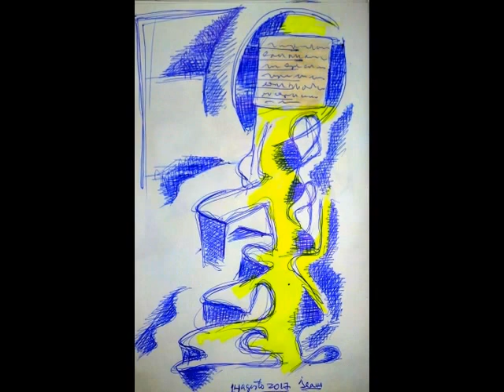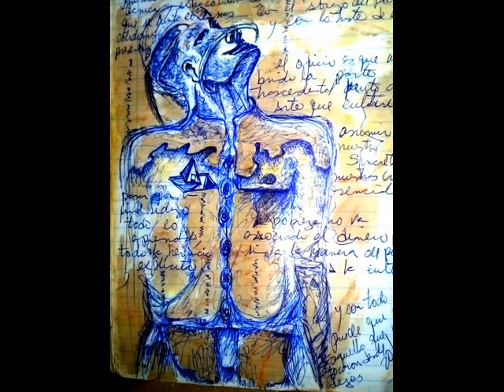Dibujos y colores.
Dibujos de diferentes momentos. Colores, expresiones y miradas.